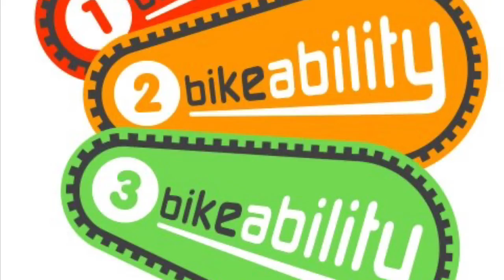Transition video for year 4 to year 5. Hello from Miss Gilham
A quick video to introduce myself and tell you about our topics and trips.